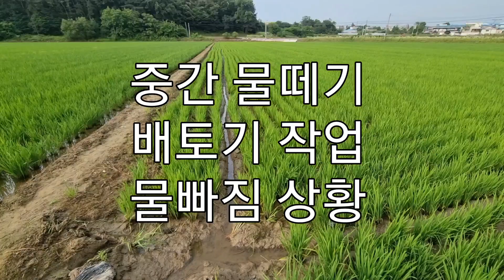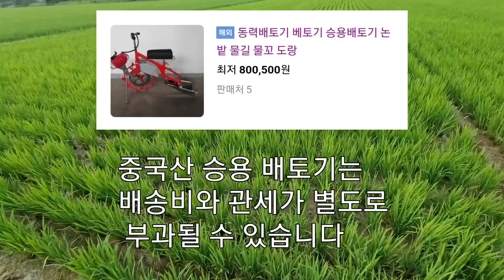동력배토기 작업후 물 잘 빠집니다